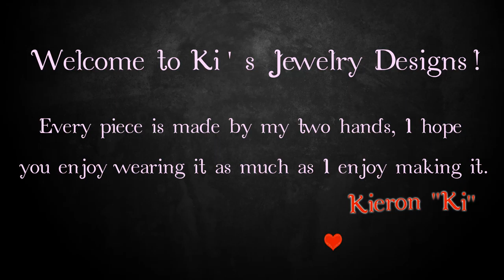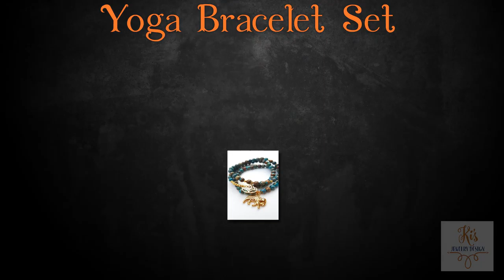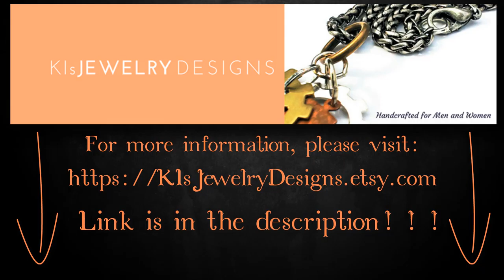KIsJewelryDesigns - Long Distance Gifts - Mens Necklace - Seed Bead Bracelets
Welcome to Ki's Jewelry Designs!

Happy HOLIDAY'S Everyone!

I will be offering other specials throughout the shopping season!

Please be on the lookout for those and as always please message me or convo me with ANY questions or concerns of ANY NATURE.

Thanks again for your business, I really appreciate it!

Thanks,
Kieron